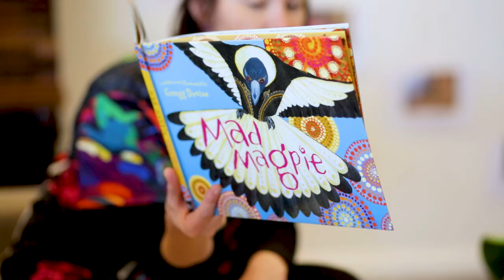Narragunnawali Awards 2019 – Forbes Preschool (Winner)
Forbes Preschool won the early learning category of the Narragunnawali Awards 2019.

The judges commend Forbes Preschool for their strong equality and equity-based approach to reconciliation, as well as a genuine commitment to cultural competence and community relationship-building to advance reconciliation progress.